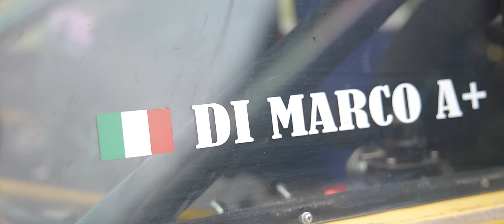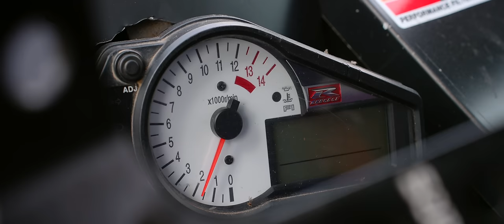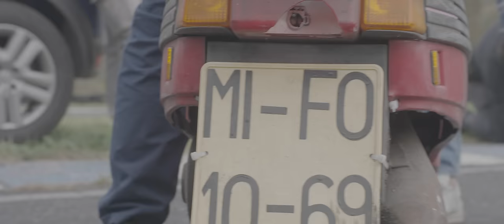Ne voglio una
SIAMO NELLA TOP 10!
Se volete seguire i ragazzi "SCUDERIA ALFA MOTORSPORT"